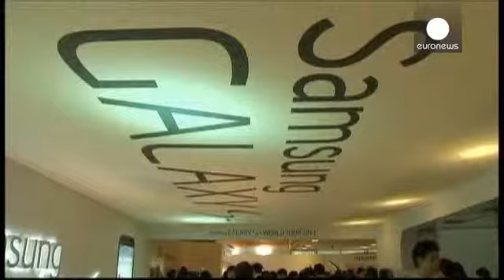Samsung: πτώση κερδών μετά από 27 μήνες - corporate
Για πρώτη φορά, τα τελευταία εννέα τρίμηνα, η Samsung,...

Για πρώτη φορά, τα τελευταία εννέα τρίμηνα, η Samsung, ανακοίνωσε πτώση κερδών.
Σύμφωνα με τις εκτιμήσεις της, η μεγαλύτερη εταιρεία παραγωγής κινητών και τηλεοράσεων του κόσμου θα καταγράψει, το τελευταίο τρίμηνο του 2013, λειτουργικά κέρδη 5,7 δισεκατομμυρίων ευρώ (8,3 τρισεκατομμύρια γουόν), πτώση 18% σε σχέση με το προηγούμενο τρίμηνο.
Η Samsung δεν ανακοινώνει αποτελέσματα τμημάτων.